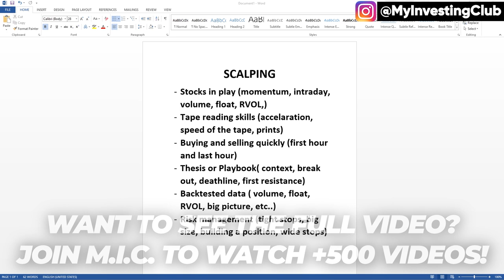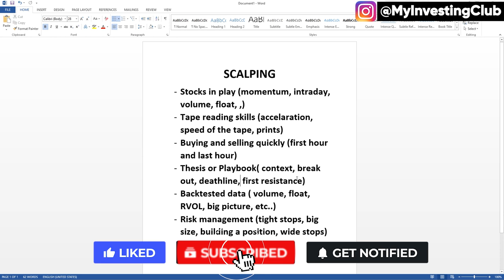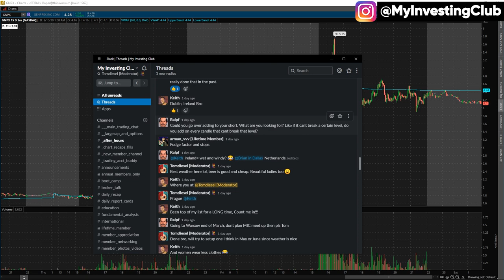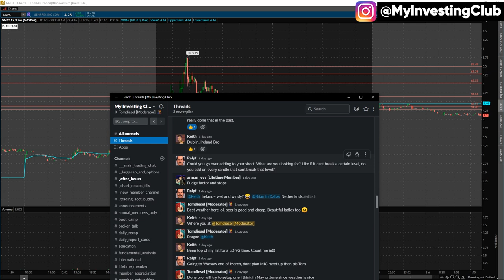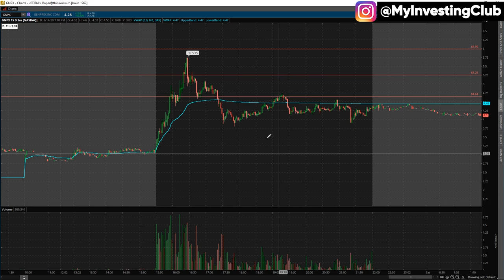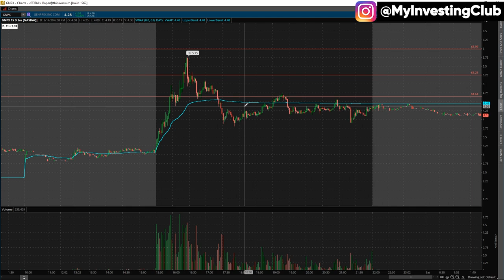Scalping 101 In The Stock Market | Introduction w/ TomDiesel [PREVIEW]